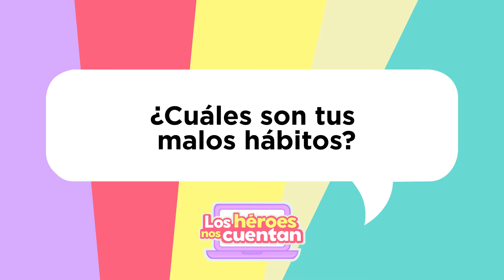LOS HEROES NOS CUENTAN - T2: BUENOS HABITOS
Los buenos hábitos son muy importantes en nuestra vida y los niños debemos aprender a vivir de esta manera. 🚰🥦 🥕 📱🌙